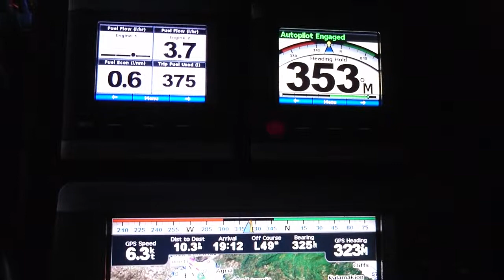Fuel Flow Meter, 1000rpm, 6.3kn, ?l/nm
more testing on new fuel flow meters to help in optimising the smoothing of displayed data.
Port engine data gap for 15-20sec

43ft planning motorboat, 2X330hp IVECO AIFFO 6.7lt engines, 12.5ton, flat seas, slight growth, malfunctioning trim tabs.

Ignore rudder indication (grounding signal error values shifted)
Ignore dif. between autopilot heading and GPS heading (autopilot values are wrong, needs re-configuring)